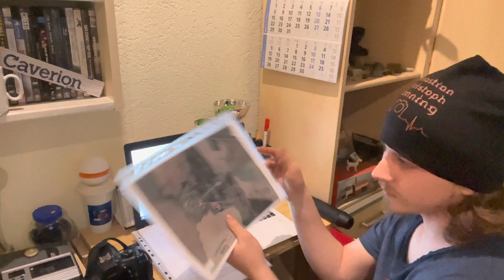Vorbereitungen für Samstag 🙉🙈🙊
Heute nehme ich euch mit in meine Vorbereitung. Ich zeige euch unter anderem mein Equipment und Dokumente die ich vor jeden Dreh vorbereite. Des weiteren erkläre ich euch wie auch ihr euch optimal vorbereiten könnt.